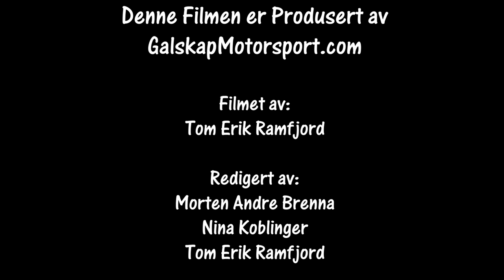Rally trening Flesberg 26.01.2019 Del2